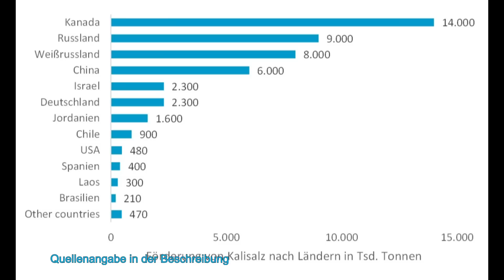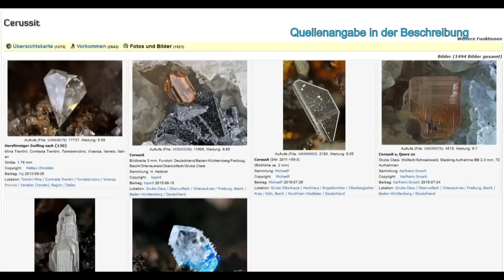Das müssen die Teilnehmer von 7 vs wild über die Steine in Kanada wissen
Stein ist besser als Holz. Lehm besser als Folie. Ihr wolltet ein Geo-Vorbereitungsvideo für die dritte Staffel und euer Wunsch ist mir Befehl. 2022 habe ich Sabrinas Steine in Panama analysiert und das Feedback war überwältigend.
Kanada hat eine spannende Geologie zu bieten, aber ist die auch hilfreich für die Teilnehmer?
Warum Stein und Lehm der bessere Werkstoff sind und wie man diese Steine findet, erkläre ich in diesem Video.
Lasst gerne ein Abo da, wenn ihr euch für Gartenvideos, Bastelvideo und Reisevideos interessiert.

00:00 Intro
00:38 Geologie Kanadas
01:08 Sedimentgestein
01:40 Werkzeug bauen?
01:56 Feuerstein
02:34 Axtkopf aus Dolomit?
03:00 Zusatzfunktionen
03:29 Mörtel aus Kalkstein?
04:08 WARNUNG! GIFTIG!
04:53 Ton und Lehm Intro
05:48 So entsteht Ton
06:45 So erkennt man Ton
09:06 Warnung Hangrutsche
09:29 Nutzungsmöglichkeiten von Ton
09:59 Aufbereitung von Ton
11:07 Brennen von Ton

„SRS_Cinematic_Hit“
By Stephen Saldanha

Klicke die Glocke um kein Video zu verpassen.